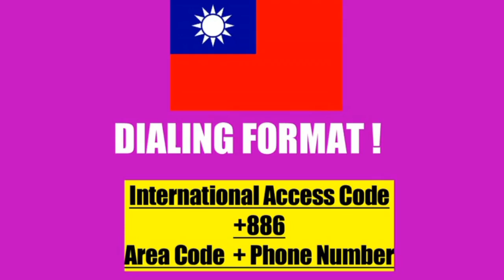How do I dial a number in Taiwan? Taiwan Country Code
Taiwan Former Formosa Dialing Code   Taiwan Former Formosa Country Code   Telephone Area Codes in Taiwan

Highlights:
Does Taiwan have a country code?

How do I dial a number in Taiwan?

What area code is +886?

How do I dial a +41 number?

Where is Taiwan country?

How do I call Taiwan from India?